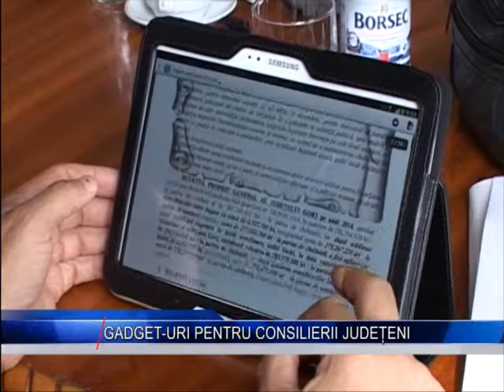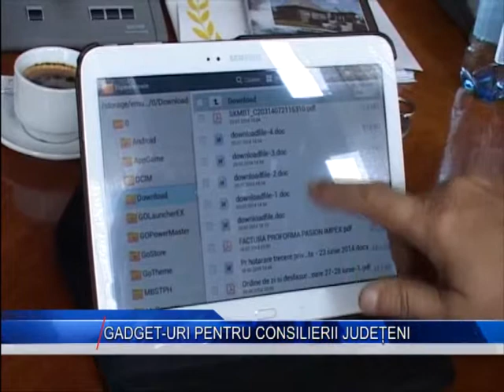GADGETURI PENTRU CONSILIERII JUDETENI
"targu jiu" tele3 stiri "stirile romania" "stiri locale" "stiri media" "local news" "local news video" news "TV Tele 3 Gorj"